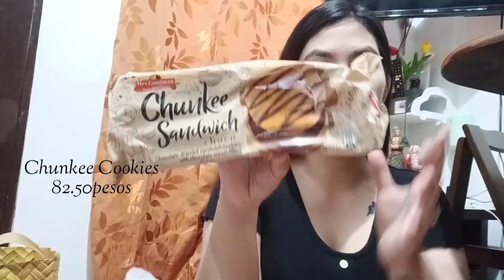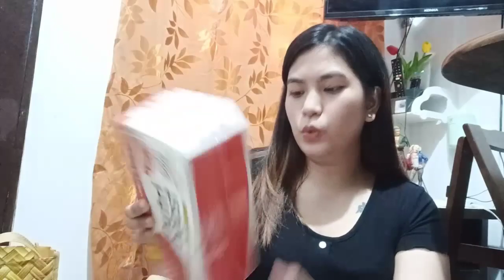BUDGET KING SUPERMARKET HAUL! 2000 LANG PERO FULL STOCK ANG REF & PANTRY! grocery diaries ep.16! 🍞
Matthew 21:22 💖
Love,
Andrea Eloisa 💁🏻